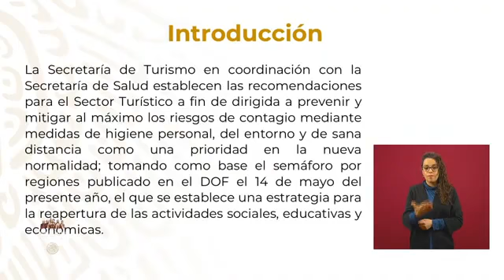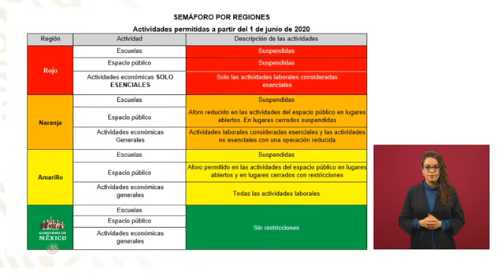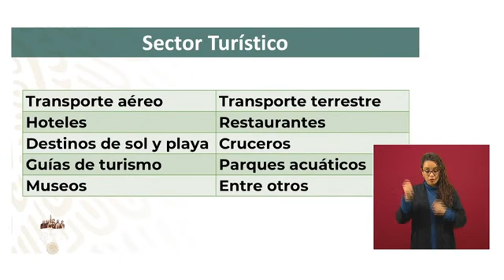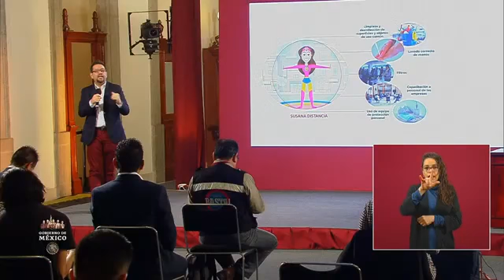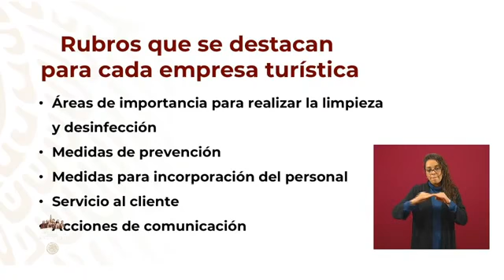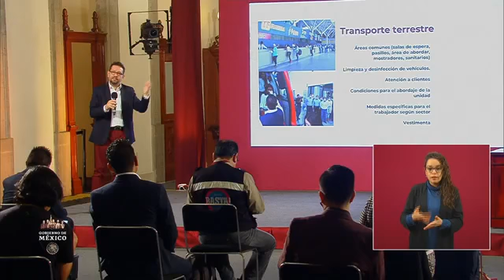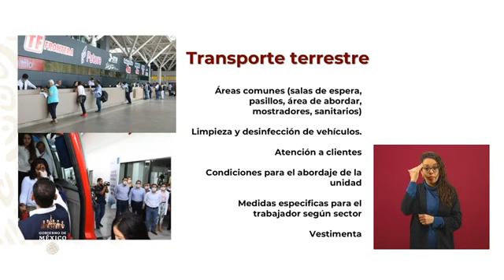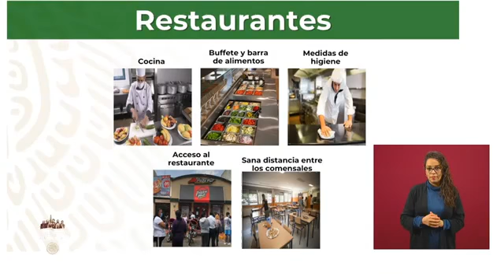Conferencia de prensa COVID-19 MÉXICO